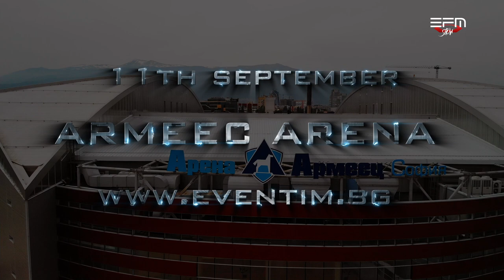EFM SHOW 2 - OFFICIAL TRAILER | SOFIA, BULGARIA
Check out the official trailer for the EFM SHOW 2, which will take place on September 11 in Sofia, Bulgaria.